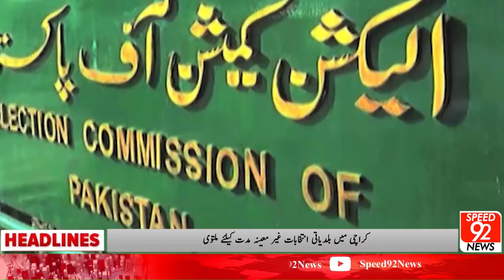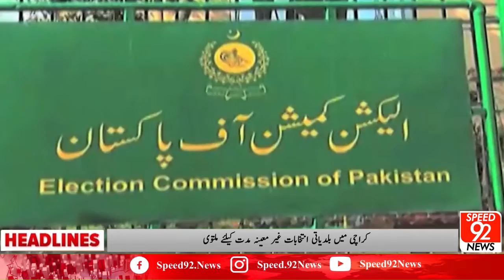News Headlines | 07:00PM | 18 October 2022 | Speed 92 News